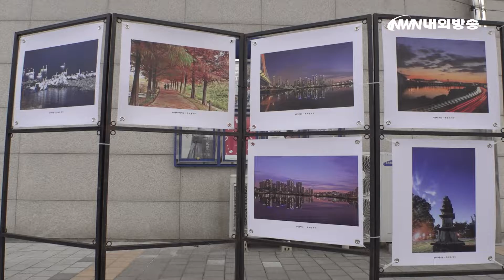하남 '제9회 위례예술제' 다양한 공연·전시...성황리 개최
아프리카 돼지열병의 확산으로 인해 취소됐던 '제 9회 위례 예술제'를 올 한해를 마무리하면서 12월 29일 오후 4시 경기 하남문화예술회관 아랑홀에서 열렸다.

이번 행사는 시 승격 30주년을 기념해 다양한 공연과 전시 작품으로 시민들과 소통하는 자리를 마련했다.

'위례'라는 말은 삼국사기에 기록된 백제의 처음 도읍이었던 하남위례성에서 유래된 것으로 하남이 한성백제의 중심 영역이었음을 나타내는 이름이다.

행사장 밖에서는 하남시의 옛 모습과 현재의 풍경을 담은 사진전과 작가 작품전이 관람객들의 시선을 사로잡았다.

이날 무대에서는 하남아리랑, 뱃노래 등 경기민요 국악 공연과 뮤지컬 '영웅' 갈라쇼, 후두까기 인형, 트럼펫 연주, 팝페라 공연, 피아노 연주, 시 낭송 등 다양한 공연이 펼쳐졌다.